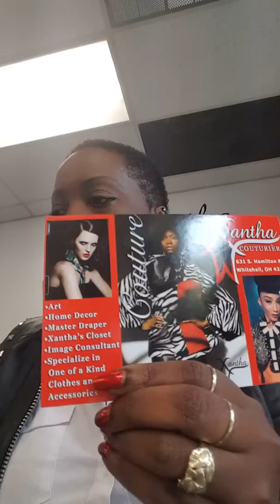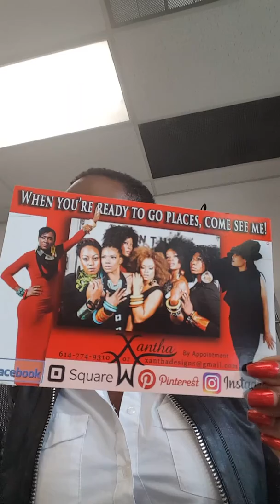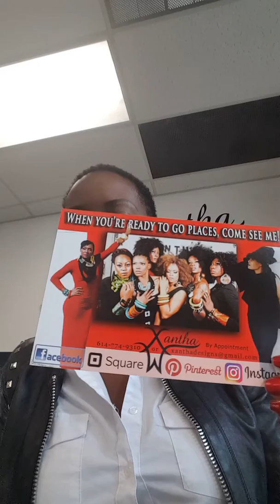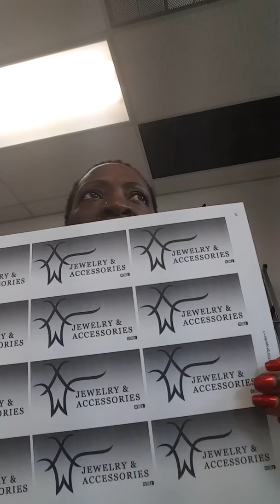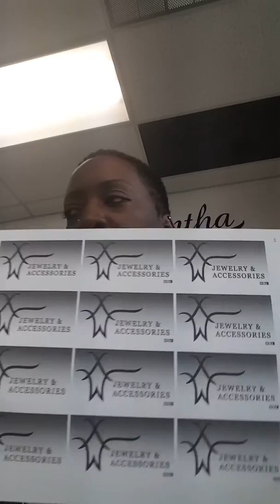A little bit about my business